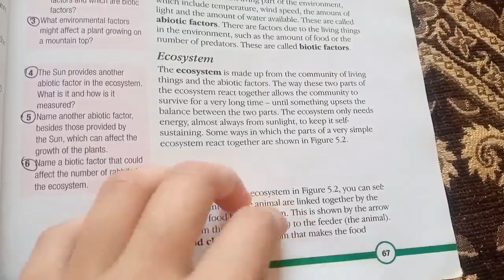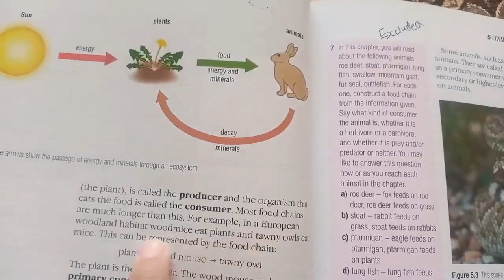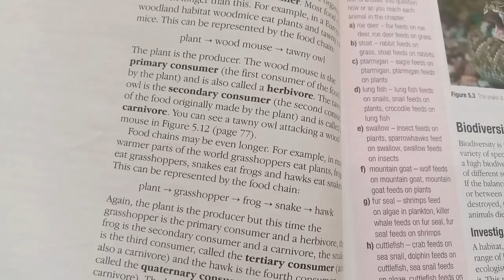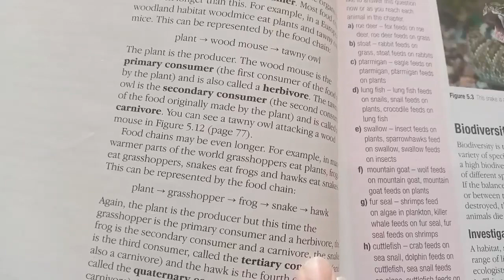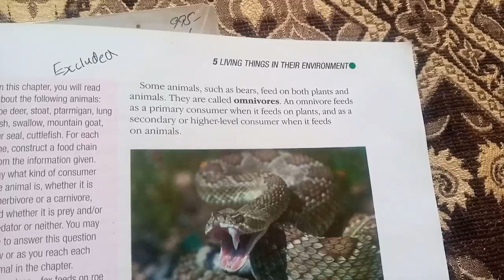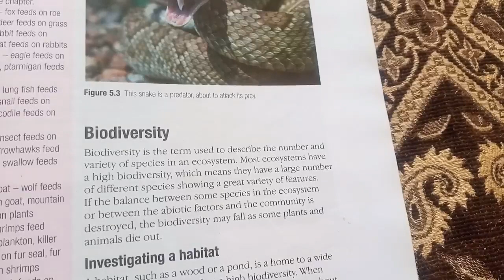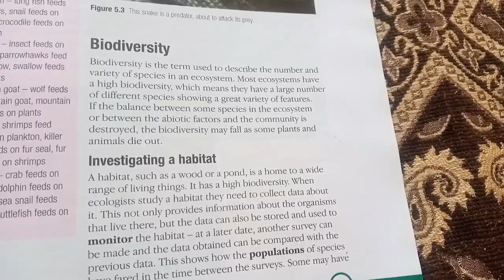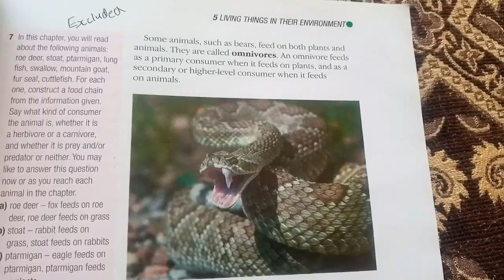SOUTH ASIA EDITION Cambridge Checkpoint Science unit 5 living things in environment reading pg 68